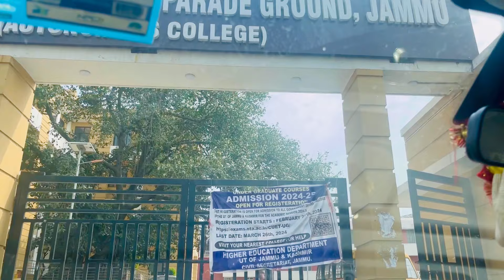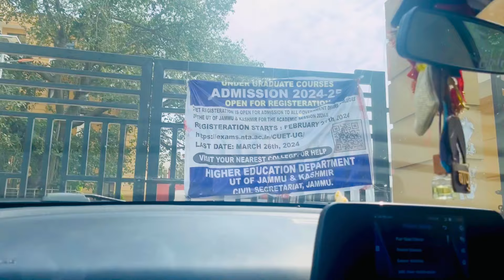अब आप भी हो जाये सावधान | गौरी ने बताई Instagram की सचाई || Social Media Awenrness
अब आप भी हो जाये सावधान |गौरी ने बताई Instagram की सचाई || Social Media Awenrness dailyvlogs akthebrandjammu akhnoorvlogs #socialmedia